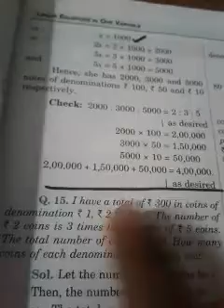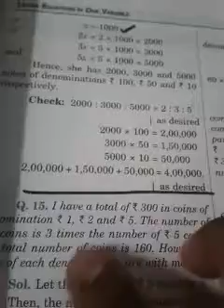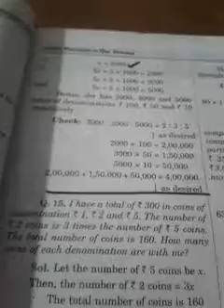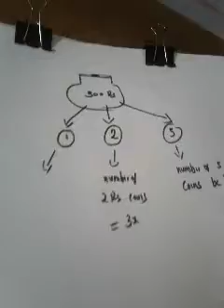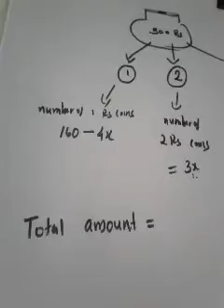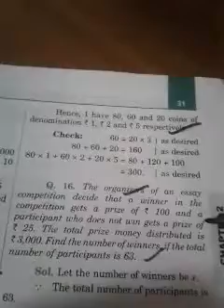Exer 2.2 / last qns// 8 th std